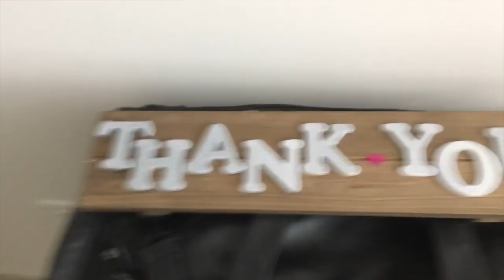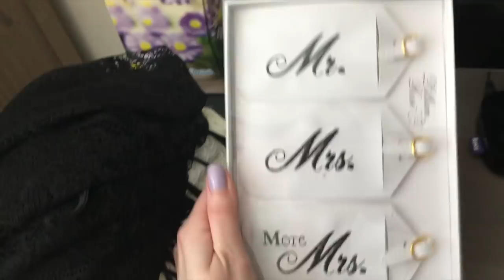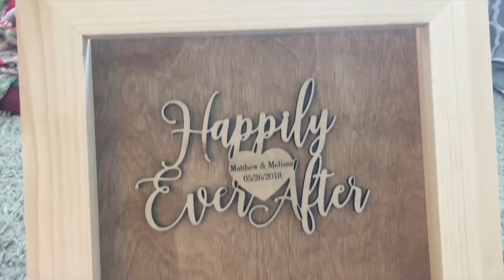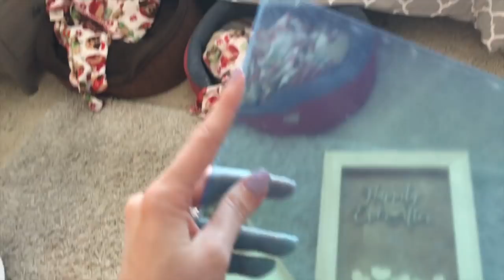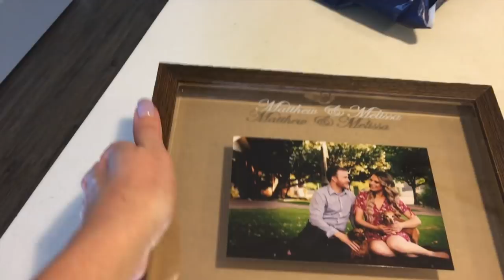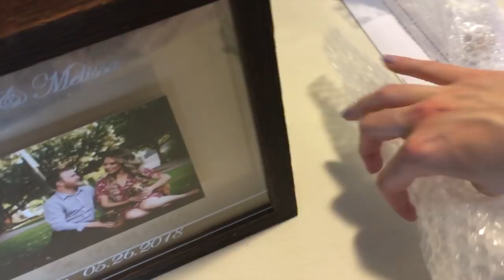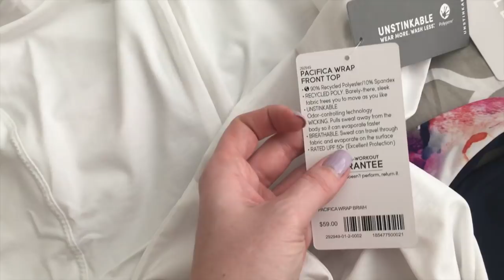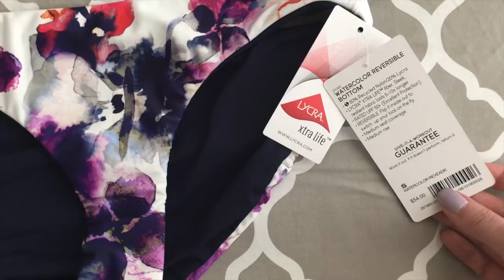Wedding Wednesday | Vlog PT 1 | Wedding Dress, Etsy Packages & Packing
Products Shown In This Video:
Wedding Dress: Allure Bridal Style 9422
Etsy Shirts “One Lucky Mr” & “Future Mrs”
Amazon Swim Coverups
Etsy Hangers
Guest Book
Sand Ceremony Frame

Fitness Instagram - MelsMakeup.AteAte
Periscope - MelsMakeup88
Snap Chat - MelsMakeup88

Camera - Canon Rebel t5i or Panasonic Lumix ZS45